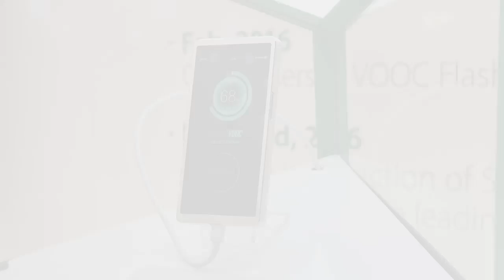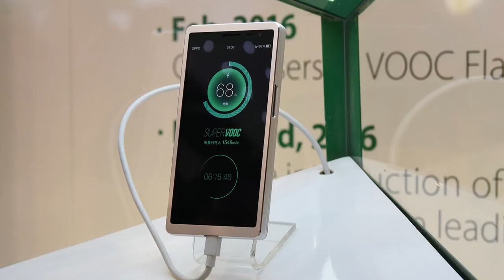OPPO Unveils Super-Fast 15-Minute Flash Charge and World's First SmartSensor Image Stabilization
OPPO Unveils Super-Fast 15-Minute Flash Charge and World's First SmartSensor Image Stabilization Tech At MWC

Oppo can fully charge a smartphone in 15 minutes
Its SuperVOOC charging tech almost seems too good to be true.

Most people might not drool over Oppo phones, but they're going to get a feature that might get those salivary glands pumping. This morning at Mobile World Congress, the company showed off its new SuperVOOC quick-charging technology if real-world results are as promising as they say, Oppo fans will be able to fully charge some of their devices in 15 minutes. No, seriously.

Oppo says that's about how much time it'll take to charge a dead 2,500mAh battery to 100%, and that the technology will work over traditional MicroUSB and USB Type-C cables. That's even faster than what we've seen out of Qualcomm's most recent QuickCharge 3.0 demos — the fast-charging technology baked into chipsets like the Snapdragon 820 can get a smartphone from bone-dry to 80 percent in around 35 minutes. Of course, it's sort of no surprise Oppo can squeeze better performance out of their system it's more-or-less proprietary Oppo, so the company has full control over the battery, silicon and software involved. That's the sort of end-to-end control that helped Huawei figure out how to super-charge smartphones, too.